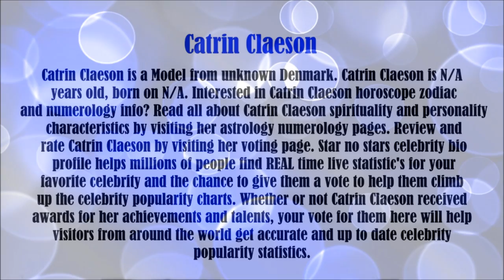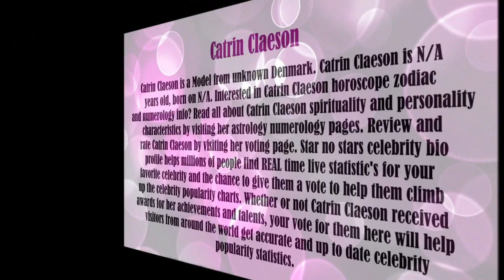Catrin Claeson, video slide show. Patsy.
Catrin Claeson, video slide show.